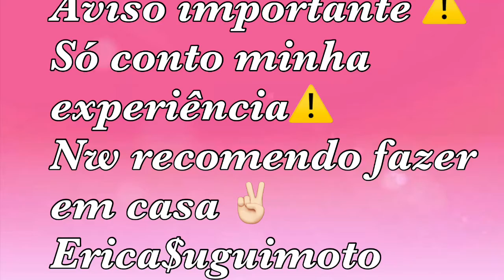⚠️PINTEI MEU CABELO / ALERTA 🚨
Vídeo de hoje , passo minha experiência q tive esses dias sem postar vídeo , que Nw foi nada legal 🚨alerta na façam em casa ok bjin😘💕

Se gostou
CURTI 👍🏻
COMPARTILHA 📢

💓Facebook Fan page / Erica Suguimoto